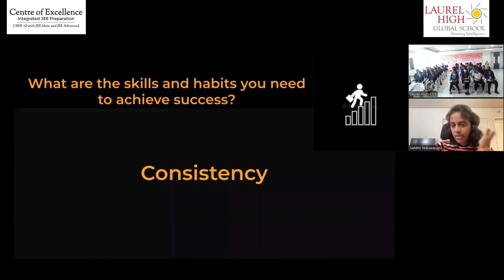CBSE +2 with JEE MAIN & JEE ADVANCE : Achieving Aspirations Series - MS. SAHITHI SAMPATH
In this session , speaker Ms. Sahithi Sampath (IIT Madras Alumnus) talks about consistency is the key while preparing for JEE. Consistency is what will lead the aspirants to the path of success and therefore an important key factor.